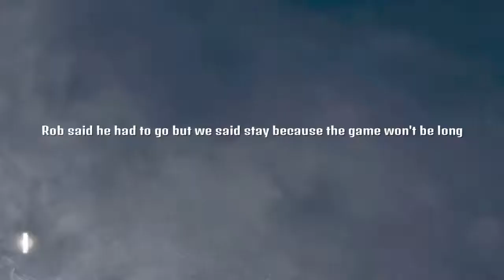Rianbow six siege black ice lucky nitro cell, creepy thing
Hey showing you guys more gameplay and you get to see the new map finally. I hope you enjoy. Stay golden